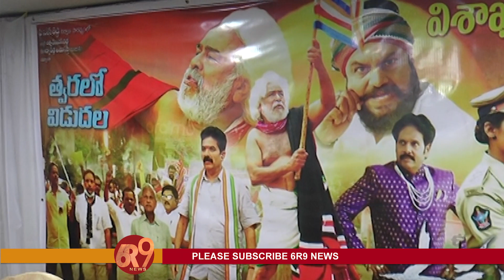గుంటూరులో ఉక్కు సత్యగ్రహం సినిమా లోగో ఆవిష్కరణ | పాల్గొన్న జంగా కృష్ణమూర్తి | Guntur | 6R9 NEWS